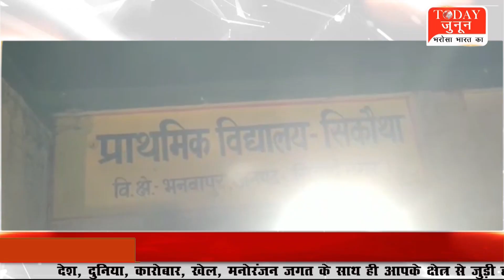गरीब बेटियों का Samuhik Vivah करा कर पेश की मानवता का मिसाल...TODAY JUNOON